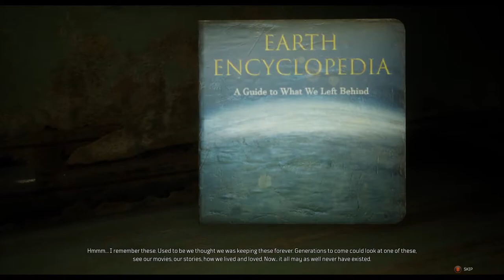Outriders - Demo: [Trickster] A Bad Day/Historian-Everlasting Side Missions Ep.7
Outriders is a third-person shooter with role playing elements.  Players create their custom characters and choose from four classes, each of them has unique abilities that the players can utilize. The four classes include Trickster, which has the ability to manipulate time, the Pyromancer, which can manipulate fire, the Devastator, which can unleash seismic attacks, and the Technomancer. These special skills have a short cooldown time and can be combined with other skills for maximum effects. The game features a skill tree that allows players to unlock and upgrade their skills.